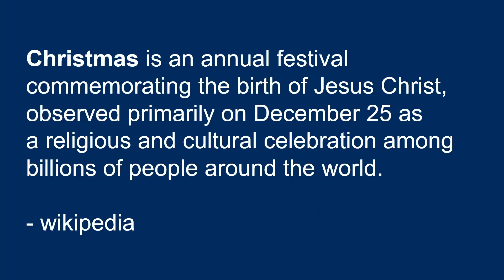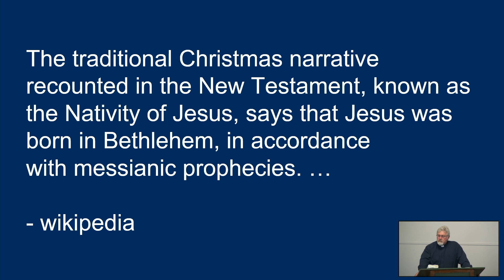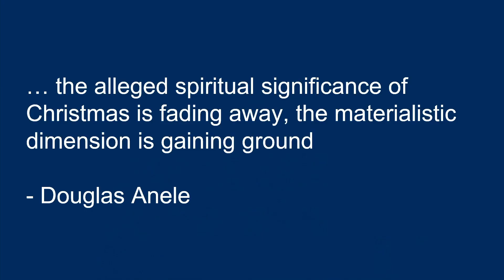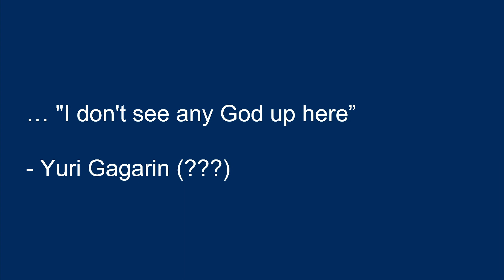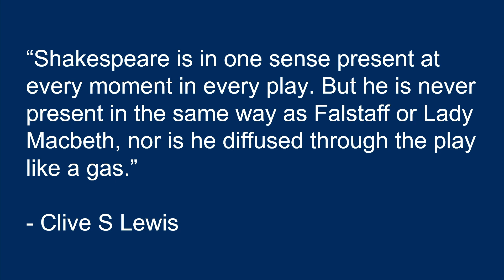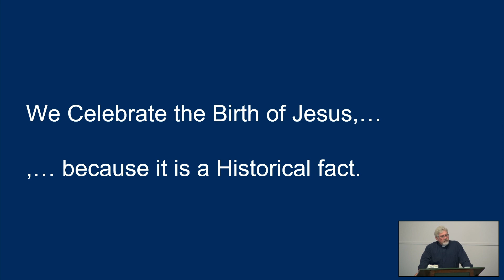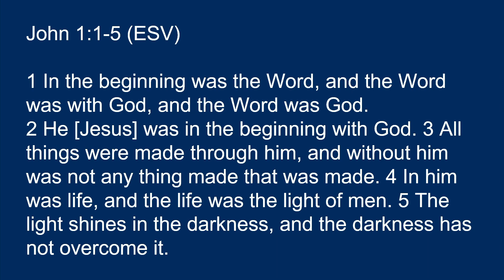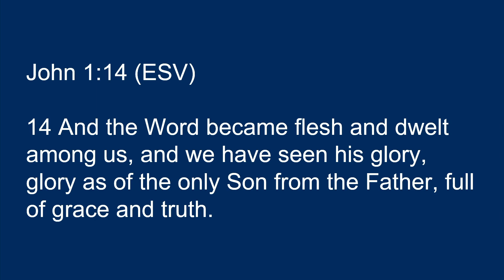2023 12 24 God writing Himself into the Play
Christmas Eve / Christmas
Speaker: Andrew Hicks
Various Scriptures